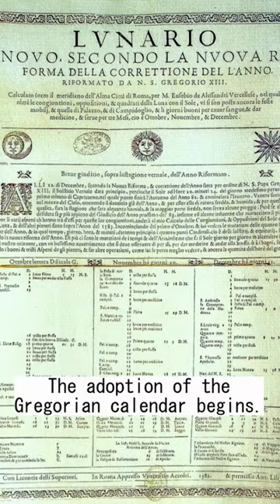This CRISIS began on October 15th - Today In History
This is what happened on October 15th in history:
Adoption of the Gregorian calendar begins, eventually leading to near-universal adoption. The calendar we know today (in 1582), and The 7.2 Mw Bohol earthquake strikes the Philippines. At least 215 were killed (in 2013).
Song: Till I Let Go (Instrumental) - NEFFEX
SUB AND LIKE TO SEE MORE CONTENT LIKE THIS ^!